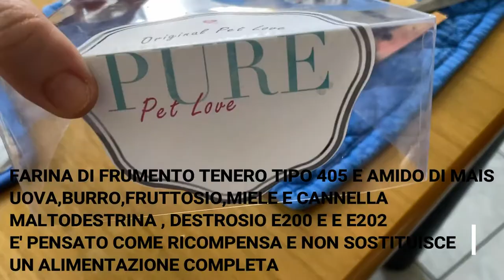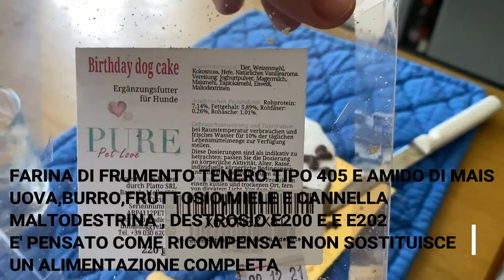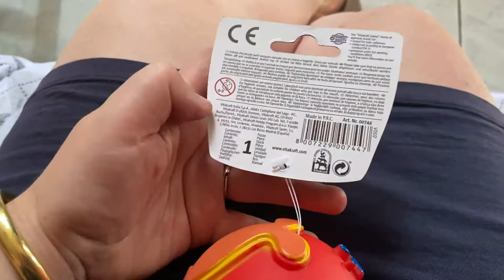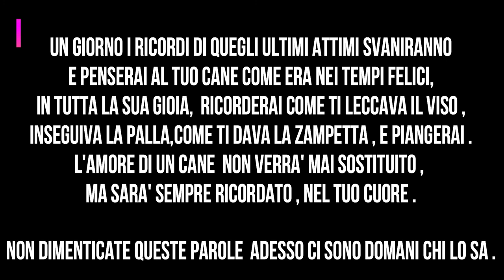FESTEGGIAMO IL COMPLEANNO DI KENDY 10 ANNI DI TE